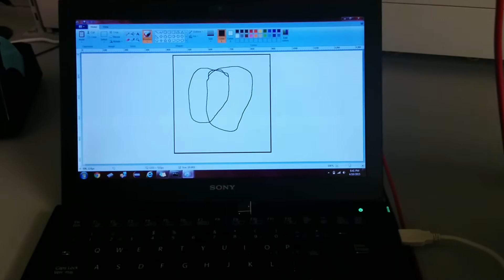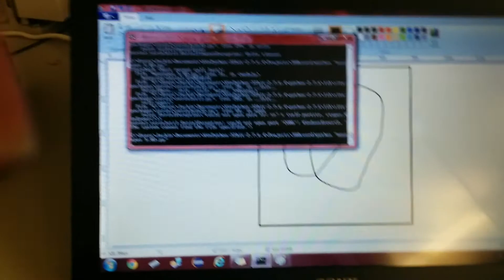EECE 380 Project 5 Bar Parallel Robotic Arm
After hours upon hours spent on this project, we were finally able to make our robot arm come to life! This could not be done without the help of my team: Jackie Ng, Jessica Hua and Pardiss Danaei.

We made our own motor (handmade DC motor) that was to going to be integrated into our robot but due to the immense electromechanical noise it produced, we were unable to use it and opted to use two commercial motors instead.

With the requirement of building 2 degree of freedom robot, we decided to make a five bar robot with the goal of making it track the mouse position and draw in real time.